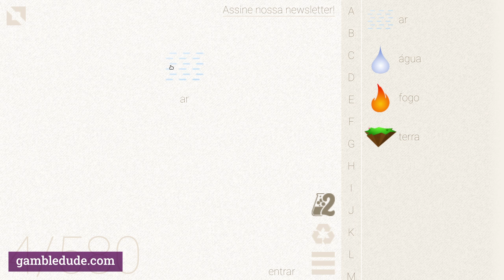Como fazer um BEIJA-FLOR no Little Alchemy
Neste tutorial vais aprender como fazer um beija-flor no Little Alchemy. O vídeo mostra-te o melhor e mais curto caminho do início ao fim!